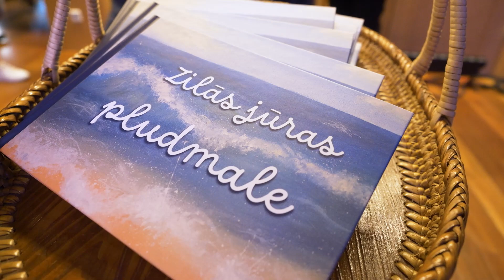Ventspils skolu koru lielkoncerts “Es dzīvoju pie jūras”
18. maijā teātra namā "Jūras vārti" notika Ventspils koru lielkoncerts "Es dzīvoju pie jūras". Lielkoncertā piedalījās Ventspils vispārizglītojošo skolu kori kopā ar komponistu Uldi Marhilēviču un solistu Andri Ērgli.